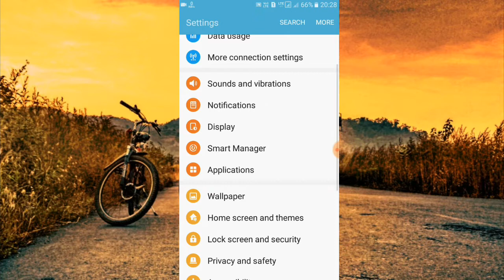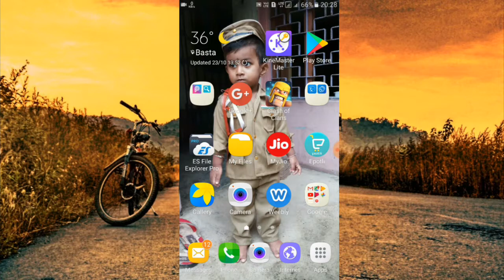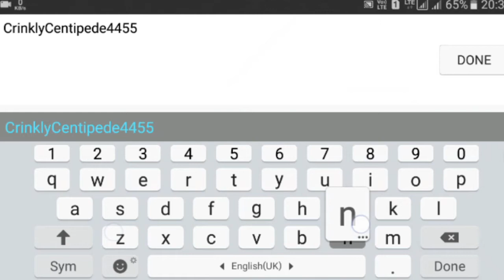(HINDI)How to play 2 coc account one device with out any app